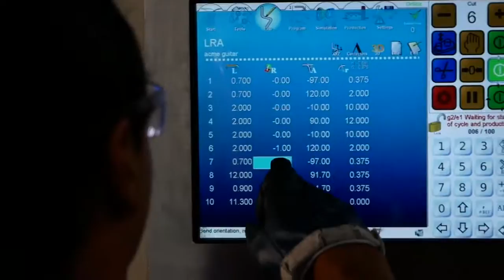Wire forming in harmony... Acme Wire Music Video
Custom Wire Forming and Fabricating in perfect harmony.

If you listen to the beat of a factory you get a sense of the personality and ability to work as a team. Watch this video to see if they can work for your wire forming needs.

Acme Wire Products specializes in precision fabrication of components, parts, and products. While much of our work focuses on industrial applications – everything and anything from stainless steel baskets and machine guards to medical carts and frames – we also produce consumer goods from sporting goods components to custom sink accessories.

Material expertise includes carbon steel, stainless steel, titanium, Inconel, and Monel – with wire diameters ranging from 0.060 in to 0.50 in. Standard wire diameters are kept in stock for expedited manufacturing, but special diameters and materials can also be ordered to fit any application.

To learn more about how we can help you, take a look at our wire forming capabilities – or view some of the custom wire formed products we’ve made for industries ranging from medical and food processing to telecom equipment.